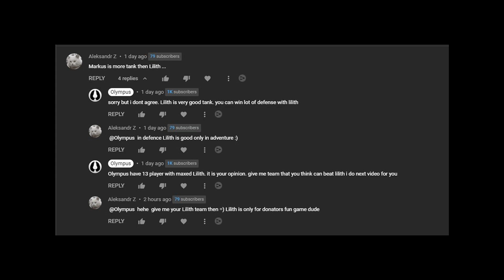Hero Wars Gameplay | Hero Wars Lilith Defense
You are going to watch 3 battles hero wars Lilith Defenses.
In begining we add comment a player id to our video Basics of team building.
Many Olympus player have already maxed Lilith and more of them plan to develop. We consider Lilith to be one of best defensive heroes. Lilith fast grow make her very dangerous in defense.
Lilith role was tank with changes in game after Asgard developersfirst role of Lilith changes to control.
In the video are 3 defensive team of hero wars Lilith. First team Lilith dante sebastian Isaac and Martha. We will explain team details to understand why is good defense
Hero Wars Lilith tank get damage all the time ,with damage taken she speed up skill and shes health start to grow
Hero Wars Dante is main damage dealer, in defensive team his role is to take down 1 or 2 heroes wich will help Lilith to take less damage and to be protected
Hero Wars Isaac keep team safe from Mage attack also support Dante with armor penetration
Hero Wars Sebastian debuff negative effect, this way lilith speendis not controled by control heroes
Hero Wars martha have the main role in this battle, Martha speed up all team skills with 250%. Martha is main reason of lilith fast groth

Lilith is one of best heros in hero wars gameplay. This video contain information fo hero wars web and hero wars facebook. hero Wars best heroes lilith. Hero wars best team with lilith